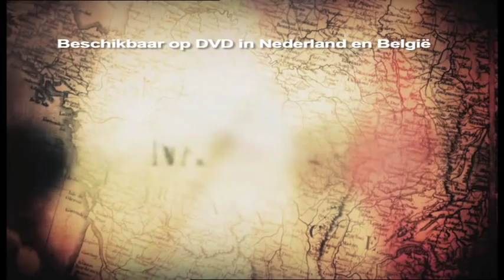Trailer: Napoleon BBC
Beschikbaar op DVD. In 2015 is slag bij Waterloo exact 200 jaar geleden. In 2015 is de Slag bij Waterloo 200 jaar geleden. Hier vond Napoleon zijn Waterloo.

Op basis van bijna een decennium van onderzoek en nieuw bewijs, biedt deze serie een bijzonder portret van Napoleon en zijn prestaties. De reis voert door de geschiedenis en de geografie van Europa, brengt het verhaal van deze controversiële figuur tot leven en onderzoekt de vele populaire veronderstellingen over de man.

Deze boeiende driedelige BBC-serie werpt nieuw licht op Napoleon als een buitengewoon begaafd militair commandant en een hypnotiserend leider met een privéleven gekenmerkt door teleurstellingen en verraad.

Series Producer/Director: David Barrie
Executive Producer: David Notman-Watt

Speelduur ca. 156  minuten – Engels gesproken/Nederlands ondertiteld – PAL 16x9 – Regio 2 – Stereo – DVD9+DVD5